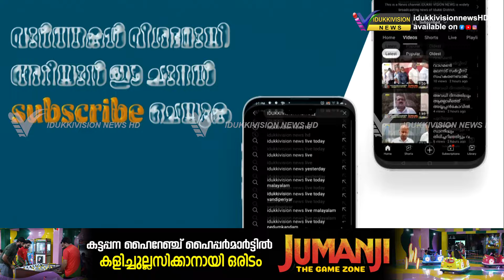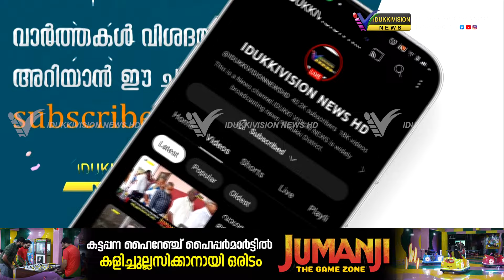കിസാൻ എസ് എച്ച് സി പ്രവർത്തകർ മേരികുളം സെൻ്റ് മേരീസ് ഹയർ സെക്കൻ്ററി സ്കൂളും പരിസരവും ശുചീകരിച്ചു